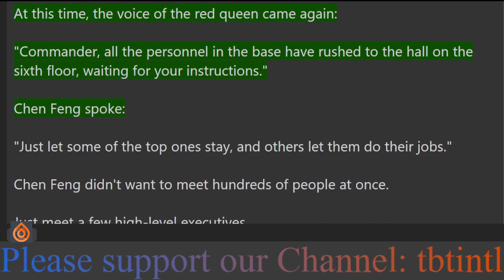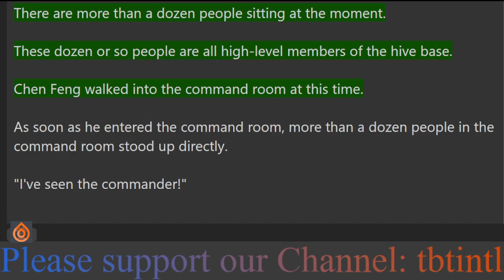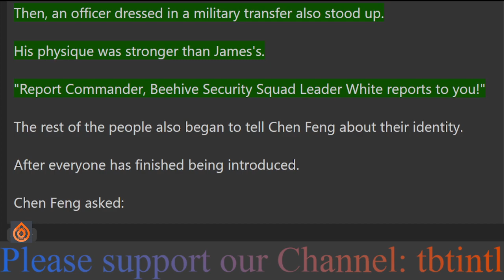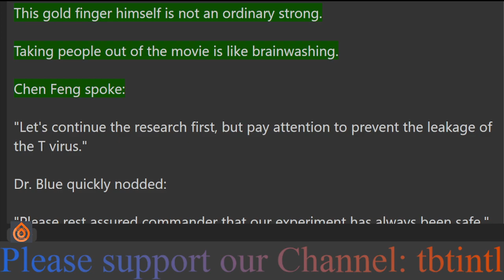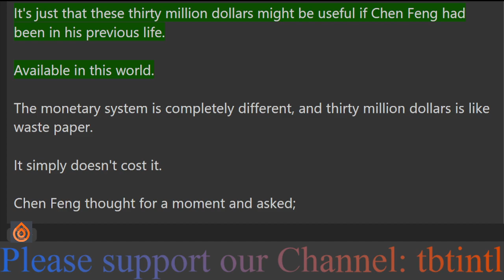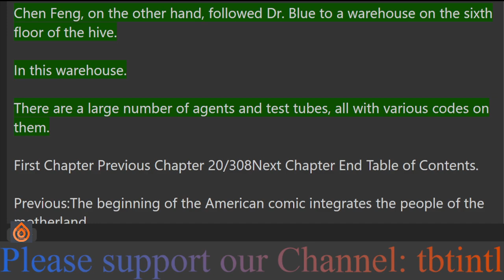Chapter 20 : My hand can reach into the movie: I pulled out the hive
Chapter20 : My hand can reach into the movie: I pulled out the hive

Wasteland world, alien invasion, the rise of human martial arts civilization.
Technology is in decline.
Chen Feng crossed over.
Without talent, he found that his hand could actually reach into a science fiction movie and take out an item.
He takes out the Hive Base from Resident Evil.
Take out the artificial intelligence "Skynet" from "Terminator" and take out the powerful mech from "Pacific Rim"
Take out CPH4 from Superbody.
Over time.
A powerful technological civilization was born in this era.